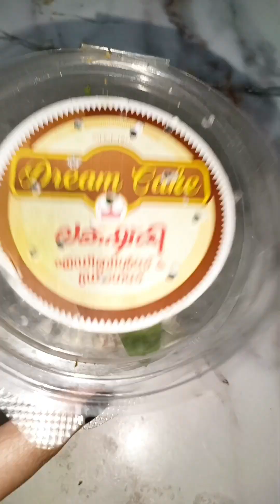LIFECYCLE OF INDIAN COMMON CROW BUTTERFLY IN OUR GARDEN 🦋🏡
Life cycle of Indian common crow butterfly in my garden.

 Get In Touch@Nazuzplanet

LIFECYCLE OF A BUTTERFLY
Winged adults lay eggs on the food plant on which their larvae, known as caterpillars, will feed. The caterpillars grow, sometimes very rapidly, and when fully developed, pupate in a chrysalis. When metamorphosis is complete, the pupal skin splits, the adult insect climbs out, expands its wings to dry, and flies off.